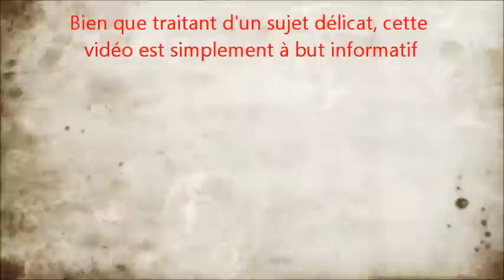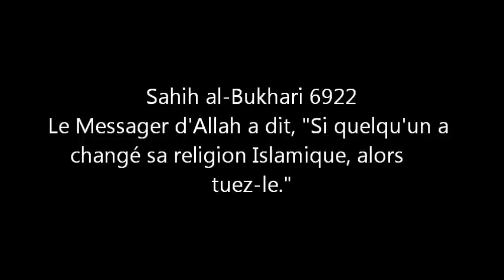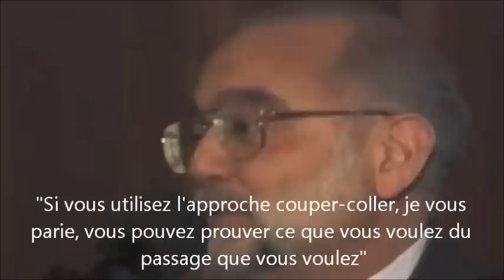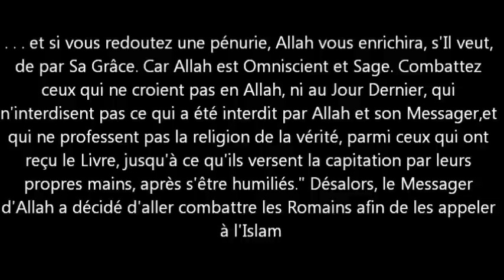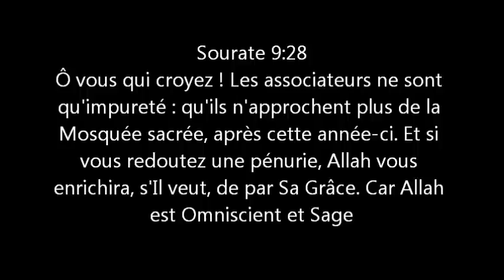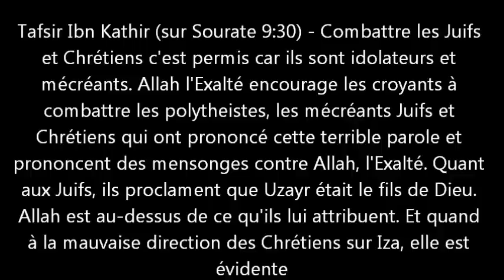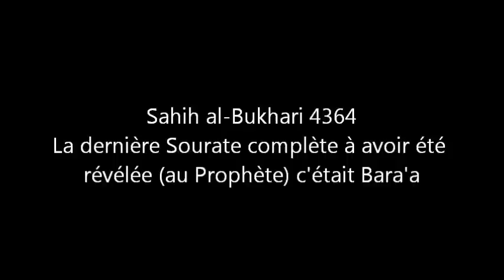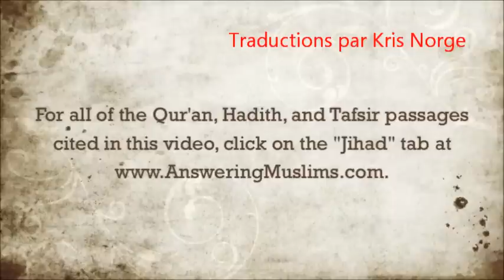Le Coran dans son Contexte - Combattez ceux qui ne croient pas en Allah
Enfin une réponse à tous ces musulmans qui, quand ils entendent les passages violents de leur religion, utilisent l'excuse du contexte. Ils prétendent que le contexte justifie ou exonère les enseignements violents appliqués par les musulmans fondamentalistes qui, eux, suivent leur religion à la lettre. Dans cette vidéo, David Wood nous lit le passage violent le plus connu: Sourate 9:29, et il examine les contextes spécifiques qui affecteraient la signification du verset.

A noter aussi les démentis et mensonges de tous les savants musulmans dans divers clips à travers la vidéo